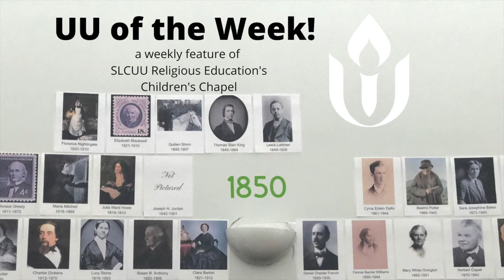UU of the Week- Theodore Parker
Today we're learning about Theodore Parker, a Unitarian minister, theologian, and abolitionist!

To find out more about First Unitarian Church of Salt Lake City's work in the world, please visit us

We are supported by the financial contribution of our members and friends.